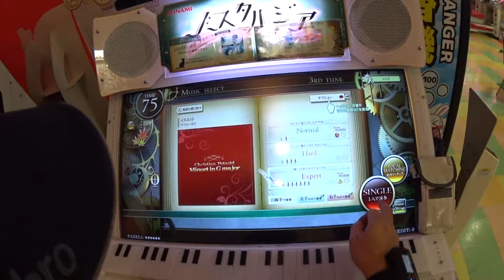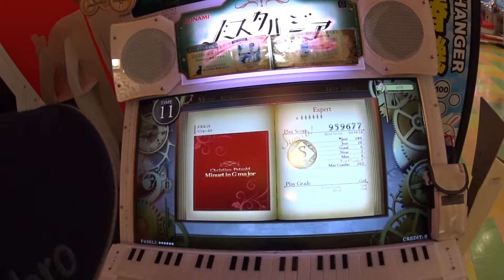ﾉｽﾀﾙｼﾞｱFORTE ﾒﾇｴｯﾄ(Expert 6 Rank S Full Combo)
ペツォールト